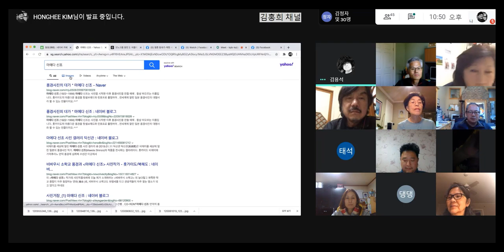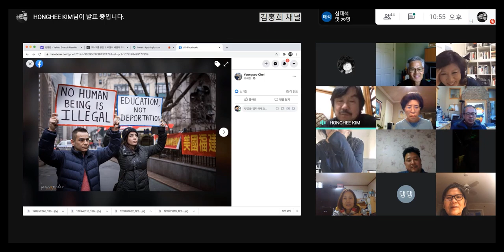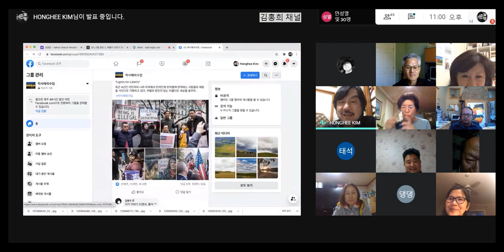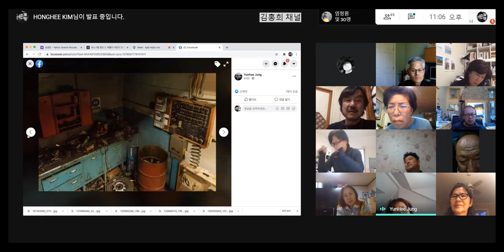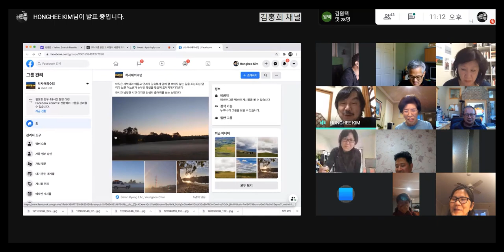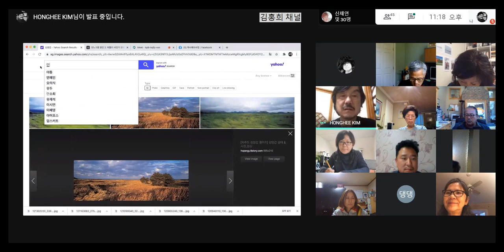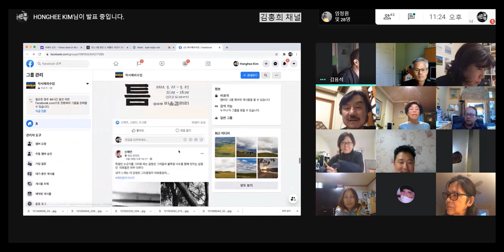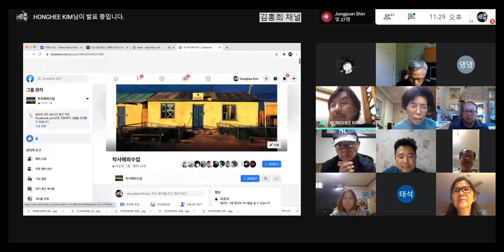2020.10.10 해외착사 비대면수업#2